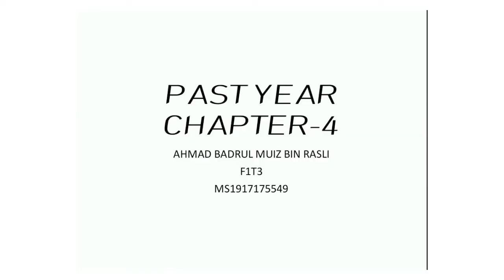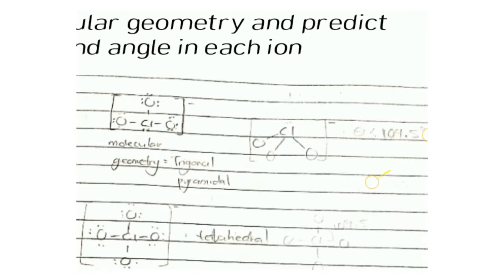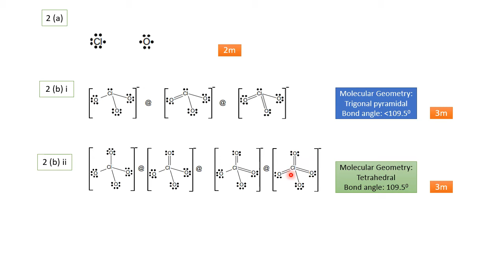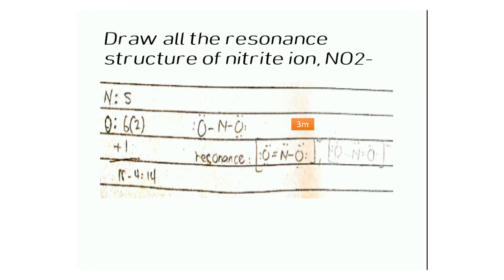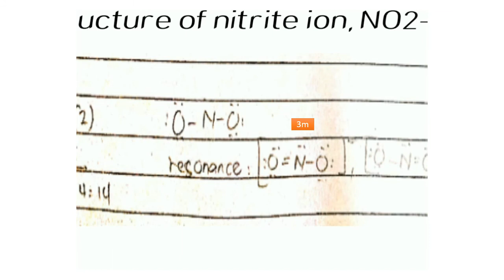Q2 Past Year Chapter 4 Chemical Bonding (PSPM 2011/2012)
This is Q2 from Past Year Module KMPk 2020/2021.
This video was presented by AHMAD BADRUL MUIZ BIN RASLI
from F1T3 with the guidance from tutorial lecturer Madam Kong.